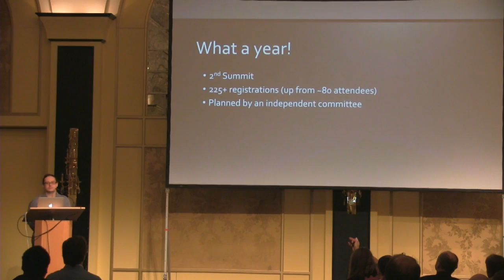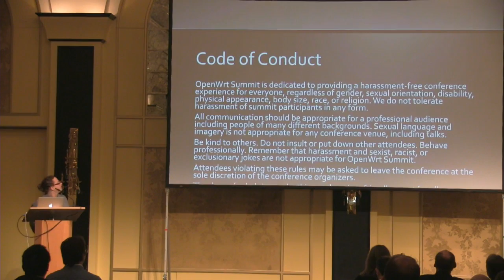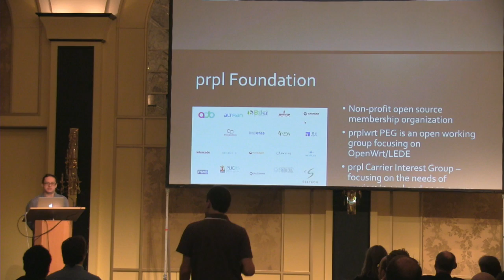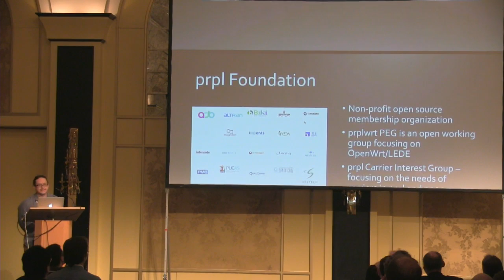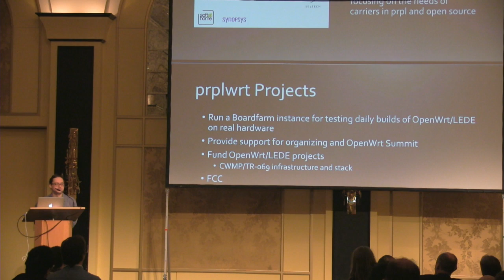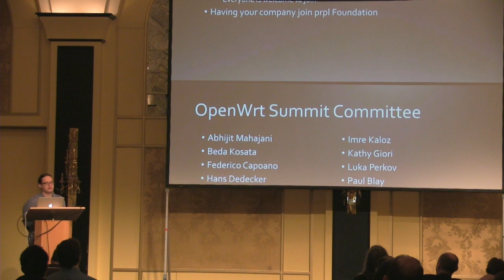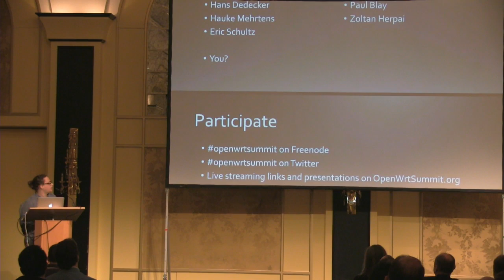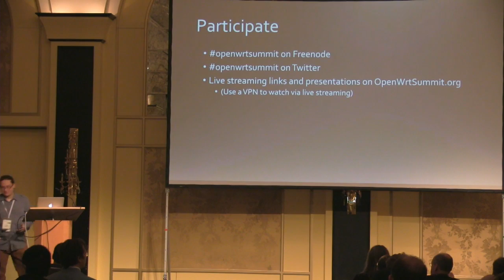OpenWrt Summit 2016 Introduction and Welcome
To help encourage the growth and strength of OpenWrt, LEDE and the broader ecosystem, the OpenWrt Summit Committee is organizing the second OpenWrt Summit.

Eric Schultz, Chair, OpenWrt Summit Committee
OpenWrt Summit 2016 - Berlin